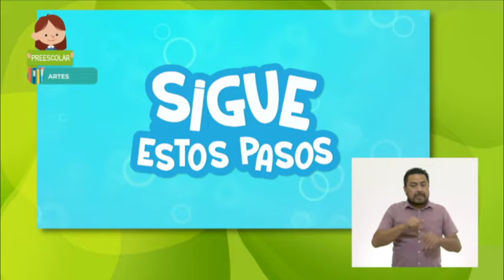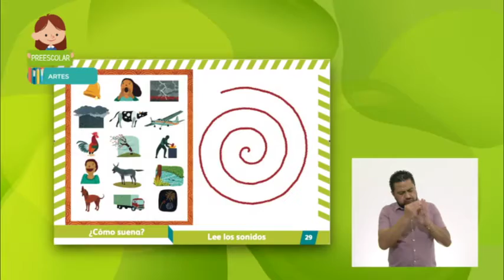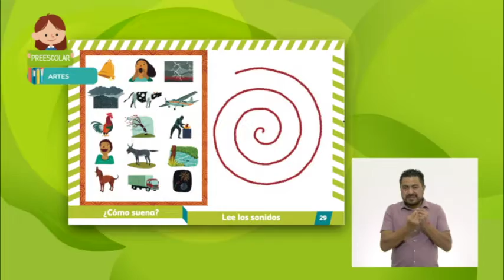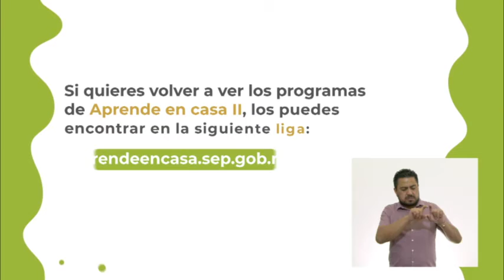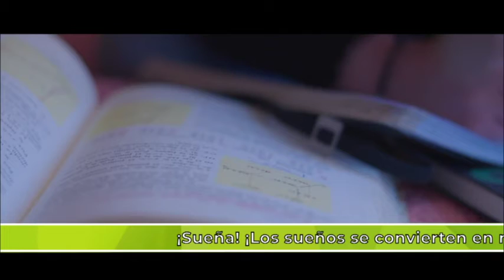2510 ART PRE LSM TX2